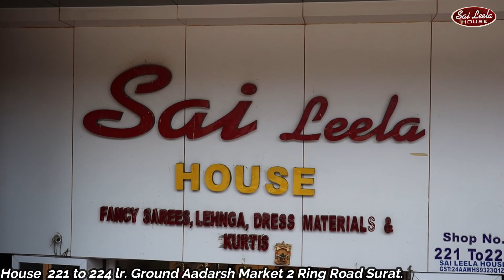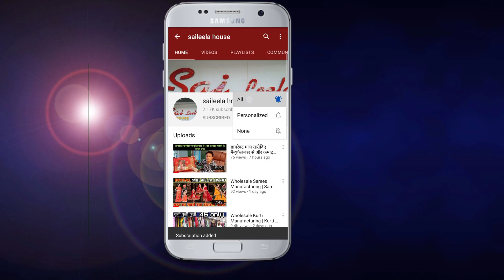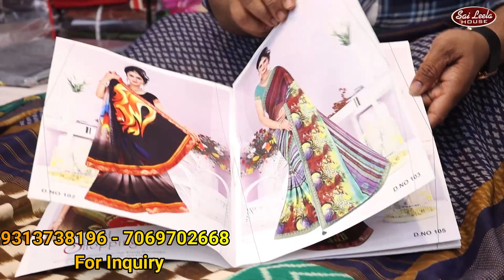साड़ियों का सबसे हटके क्रिएशन BIGGEST MANUFACTURER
SAILEELA HOUSE SURAT

Add - saileela house
           221 to 224 lr. Ground
           Aadarsh market 2 ring road Surat.